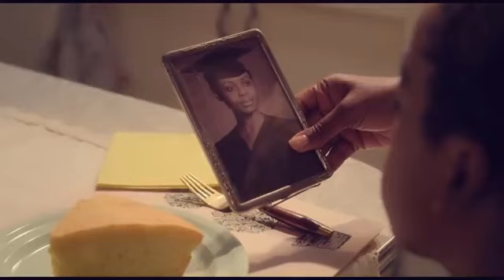കുട്ടികളെ മാത്രം മതി ഇവർക്ക്|Witches movie scenes|Movie Explained In Malayalam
കുട്ടികളെ മാത്രം ഉന്നമിടുന്ന. മന്ത്രവാദികൾ.

We make the videos with the intension of educating others in a motivational form.